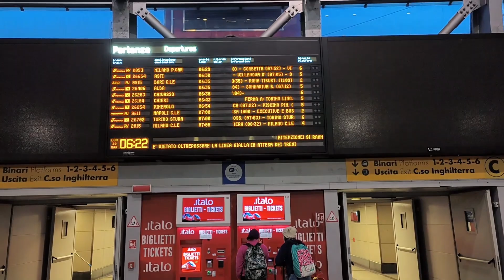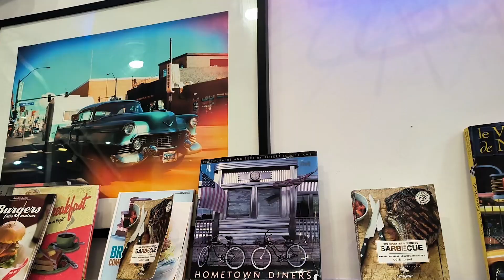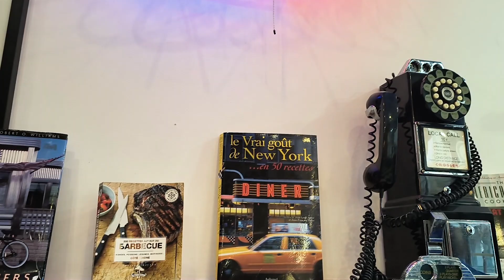ولاگ پاریس💜 | از سال تحویل زیر برج ایفل و سرمای زیااااد تا کنسل شدن بلیط برگشتمون🫢🚨✈️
ولاگ سفر ما به پاریسِ زیبا💗اولین سفر تنهاییمون بود🫠که کلی هم توش بدشانسی آوردیم👀

لایک و کامنت و سابسکرایب یادتون نره قشنگااا❤️🫶🏻